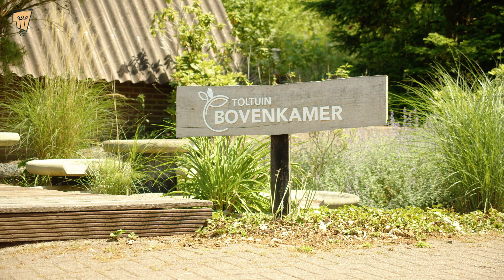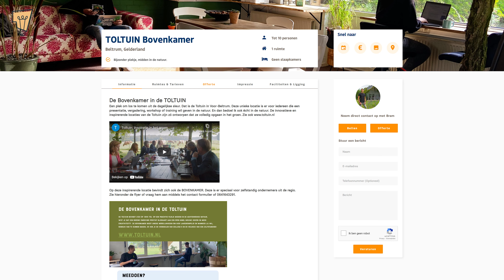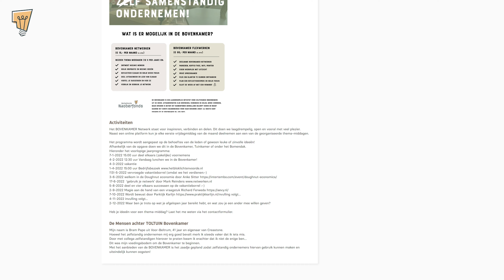Toltuin 'samenstadige ondernemen' - Berkellands Naoberfonds